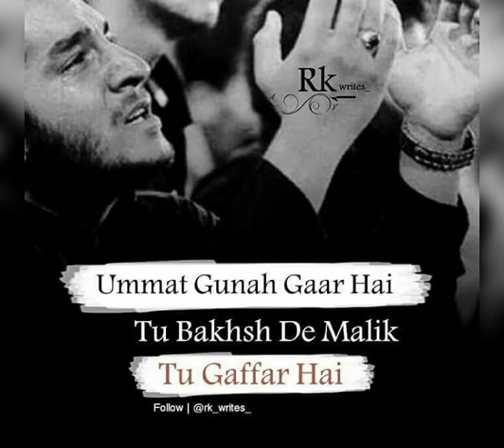mehreb alvida whatsapp status 🖤